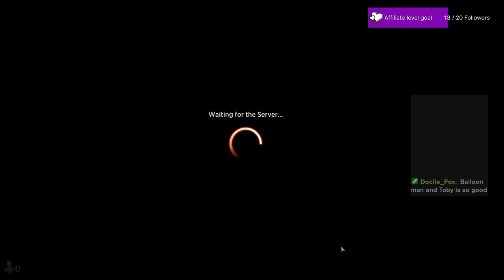DSK Draft Boros v2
Another good Boros deck drafted in Duskmourn.